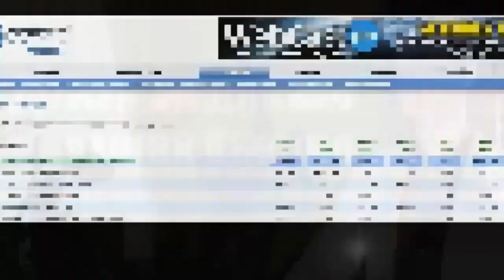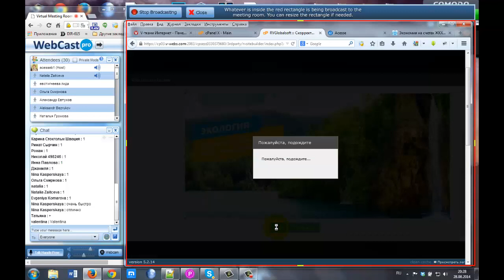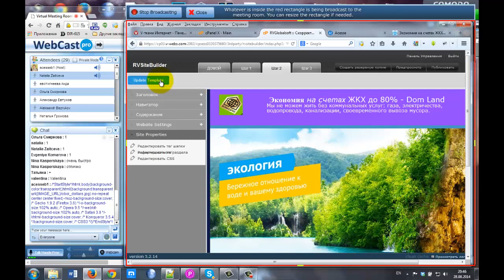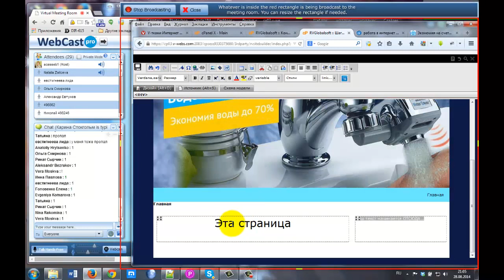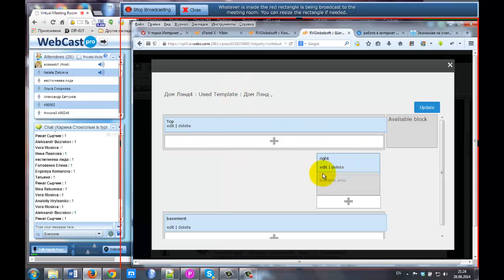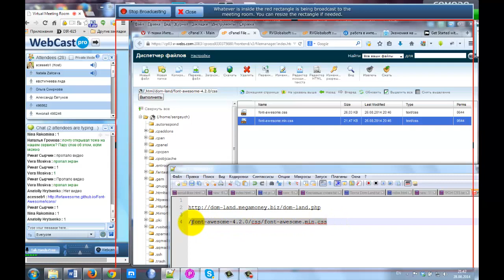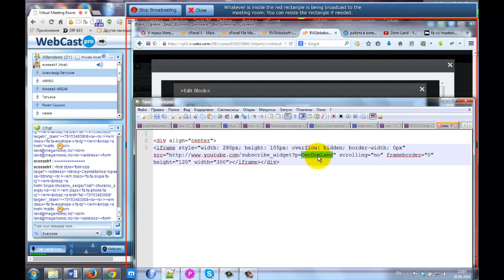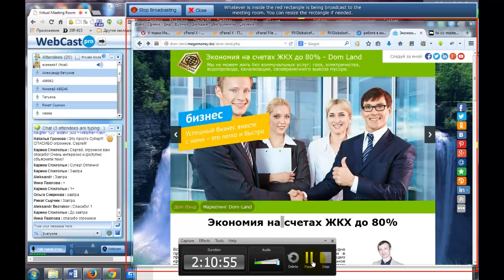V-webs,cPannel,RVSiteBuilder,почта в своем домене,подключение библиотеки.ключевые слова и др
Стили для фона
/*StartStyle*/
html,body{background-color:transparent;}
html{background:transparent url({IMAGE_URL}/oboi_dollars.jpg) no-repeat center center fixed;
-moz-background-size:cover; /* Gecko 1.9.2 (Firefox 3.6) */
-o-background-size:102% auto; /* Opera 9.5 */
-webkit-background-size:102% auto; /* Safari 3.0 */
-khtml-background-size:cover; /* Konqueror 3.5.4 */
background-size:cover; /* CSS3 */

Сергей Чураков